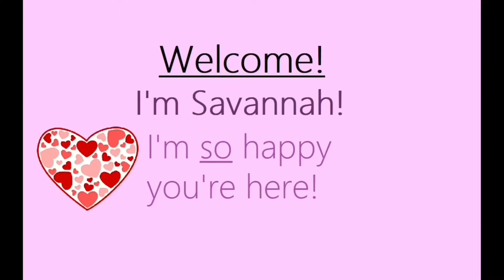Vlog! Groceries... and MORE!!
-*-I do make a commission on all Arbonne Products Purchased through my link!-*

 —ALL— opinions mentioned are just that, my own opinions.